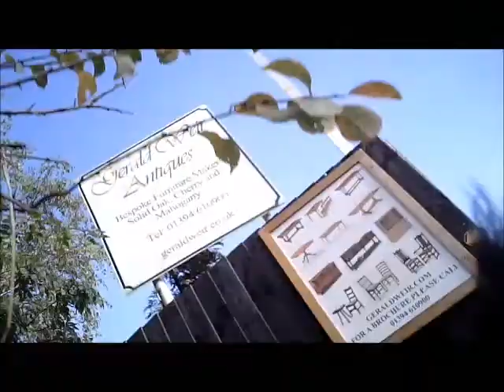Camera attached to cairn terrier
808#16 keyfob video camera attached with velcro to Loba, my cairn terrier. Walking by the River Deben at Woodbridge, Suffolk. October 2012.